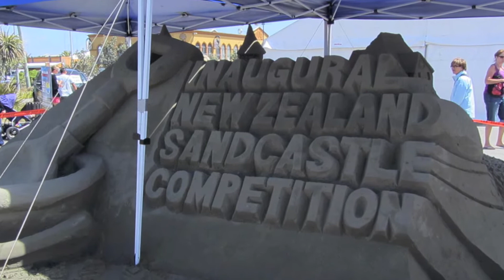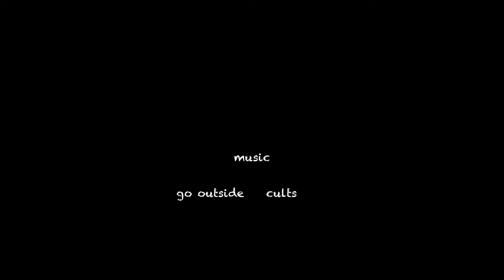Castles In The Sand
Some pretty epic sand sculptures, castles, art and twirly potatoes.
The footage is a little shaky as the wind was insane.